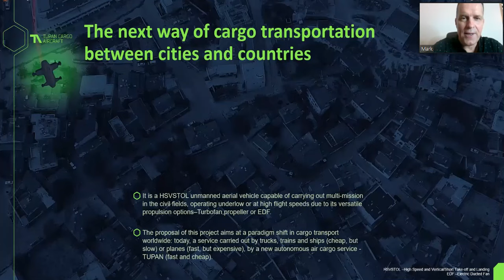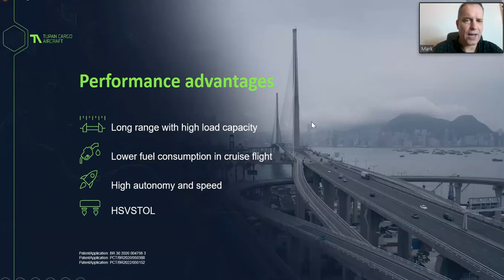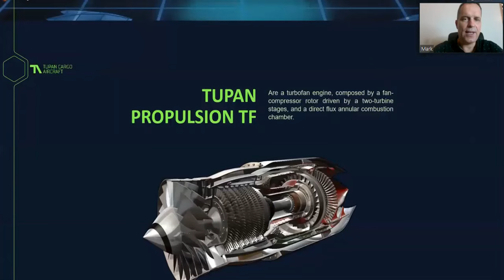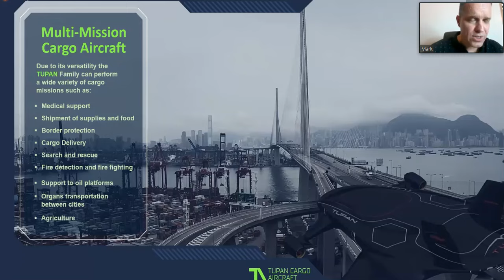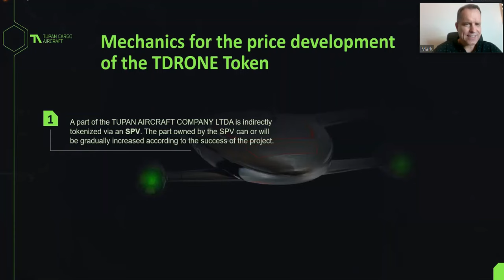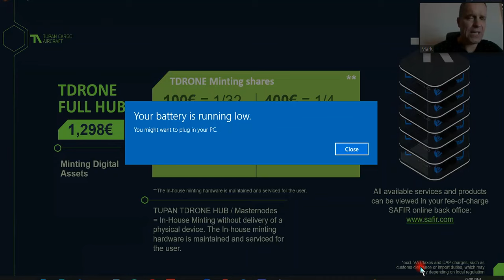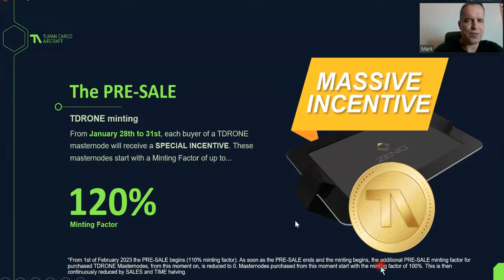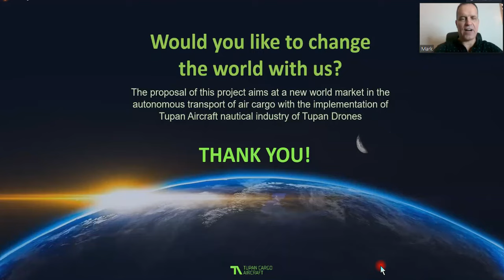TDRONE Finally Launched 28th Jan 2023 | 120% Daily Exclusive OFFER! | ZENIQ - TUPAN | Do Not Miss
Tupan 1000
Tupan Aircraft

Tupan is a start-up hybrid-electric electric vertical takeoff and landing (VTOL) and electric vertical takeoff and landing (eVTOL) company founded by a group of Brazilian engineers with years of experience in propulsion system design, flight testing, aerodynamics, and autonomous flight. The company, based in Jacarei near São Paulo in Brazil, is working with Turbomachine in São José dos Campos on the development of the small turbine engines that are key to the design of the Tupan-1000, -2000, and -3000 model vehicles. The company has revealed their aircraft is expected to be high-speed, have a long range, carry a heavy payload, have low manufacturing costs and have low prices for operations.

The Tupan 1000 is a remote-controlled (or autonomous) turbine-powered hybrid-electric VTOL scalable, fast, long-range, and heavy-lift air cargo aircraft. The aircraft has been designed to be partially modular. The power source is either hybrid-electric with turbine engines and backup batteries or the aircraft can be powered solely by batteries. The aircraft has canard wings and at the end of each wing are Electric Ducted Fans (EDFs) which tilt for VTOL, forward, and rearward flight.

The aircraft models, in order of production, for Tupan Aircraft are as follows:

Tupan 1000 air cargo aircraft: 140 kg (309 lb) maximum payload
Tupan 2000 air cargo aircraft: 280 kg (617 lb) maximum payload
Tupan 3000 air cargo aircraft: 600 kg (1,323 lb) maximum payload
Tupan (model number unknown): Passenger aircraft
The estimated cruise speed for the Tupan 1000 is 850 km/h (528 mph) with a range of 1,200 km (746 miles) and has a maximum payload of 600 kg (1,323 lb). The power for all-electric systems is from turbine engines. There are also backup batteries in the aircraft which are charged during flight by the turbine engines. The backup batteries were added in case of an engine failure and if an engine failure occurs, the cargo drone can land safely using power from its onboard batteries.

Tupan has successfully flown an all-electric vertical take-off and landing (eVTOL) radio-control technology demonstrator named the Tupan RC 300. The Tupan RC 300 can travel up to speeds of 150 km/h (93 mph), has a range of 30 km (18.6 miles), and carries a payload of 2.5 kg (5.5 lb). The company is also building a five-meter (16 feet) flying prototype.

The company indicated to FutureFlight that the design is somewhat modular, in that the turbofan engines could be swapped with electric propulsors for applications where the turbine engines aren’t needed. An example of this might be for agricultural spraying, where short-distance, heavy-payload flights are regular.

The company's first goal is to design and manufacture the air cargo version of its aircraft for missions such as intercity and intracity air cargo services, firefighting, agricultural spraying, and military use. At a future date, the company plans on designing and manufacturing hybrid-electric VTOL and eVTOL passenger aircraft.

Specifications:

Aircraft type: Hybrid-electric VTOL (or eVTOL) uncrewed scalable cargo aircraft
Piloting: Remote or autonomous
Cruise speed: 850 km/h (528 mph)
Range: 1,200 km (746 miles)
Maximum payload: 600 kg (1,323 lb)
Propellers: 4 electric ducted fans (EDF)
Electric motors: 4 electric motors
Power source: Hybrid-electric with backup batteries or all batteries
Fuselage: Carbon fiber composite
Wings: Canard wings
Tail: 2 vertical stabilizers
Landing gear: Retractable tricycle landing gear
Safety features: Distributed Electric Propulsion (DEP), provides safety through redundancy for its passengers and/or cargo. DEP means having multiple propellers (or ducted fans) and motors on the aircraft so if one or more propellers (ducted fans) or motors fail, the other working propellers (or ducted fans) and motors can safely land the aircraft. There are also redundancies in the sub-systems of the aircraft.

My Gears:
Bluetooth Speaker